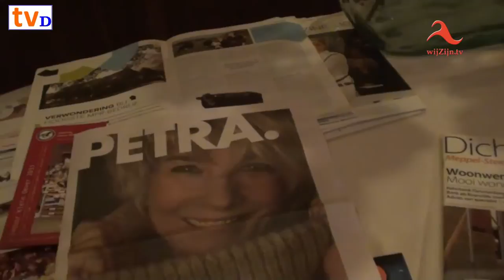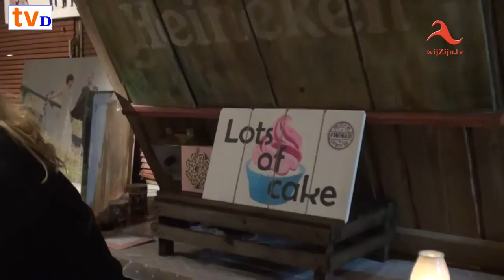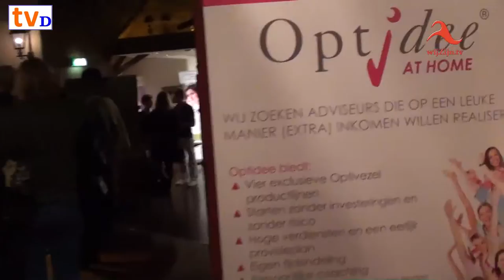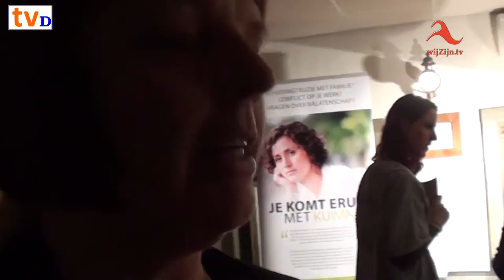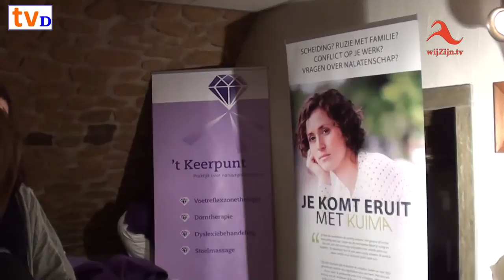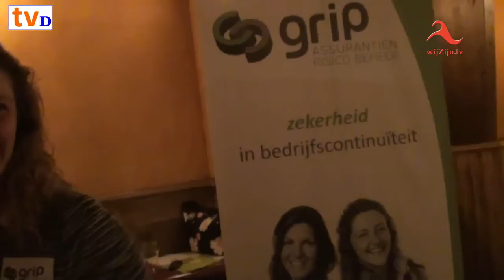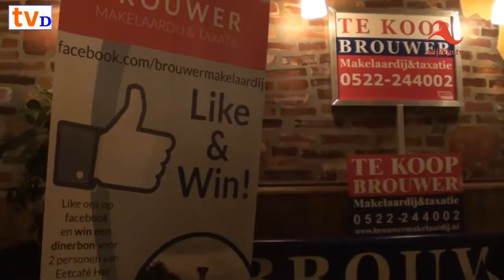(300) "Stoere Ondernemende Vrouwen" Nieuwleusen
'n Film-impressie van het eerste Female Event van de "Stoere Ondernemende Vrouwen" in Nieuwleusen. Een drukbezochte regionale beurs.